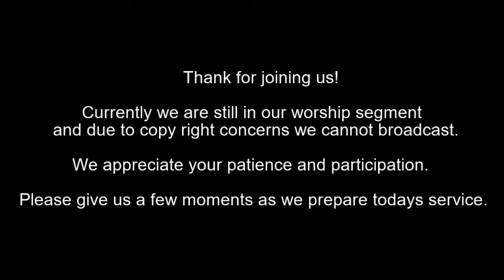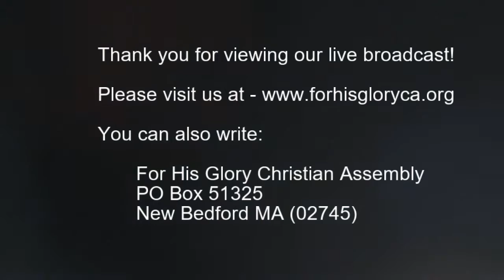2018 9 Sunday Service 9 23 2018 One More Time Brother Tim Trafford